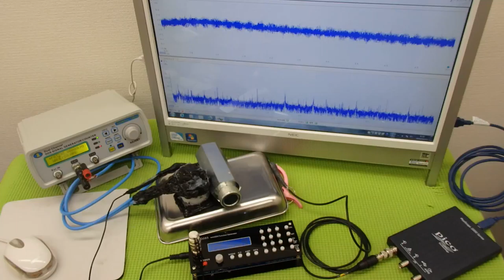オオリジナル超音波プローブの「発振・制御」技術 ultrasonic-labo